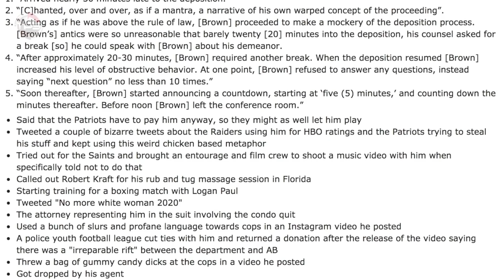SEATTLE SEAHAWKS SIGNING ANTONIO BROWN MAKES SO MUCH SENSE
In this new segment we will go over legitimate trade scenarios that should or could be made.  We give our opinion and then run a madden trade simulator to see if it would be accepted or rejected.

Today we present, Antonio Brown to the Seattle Seahawks? (Hypothetical signing).

Host: Aaron Leger
Editor: Kyle McCormick
Writer: Alex Hoegler